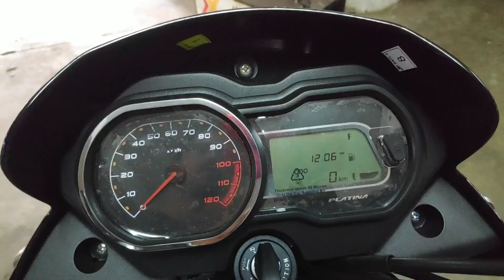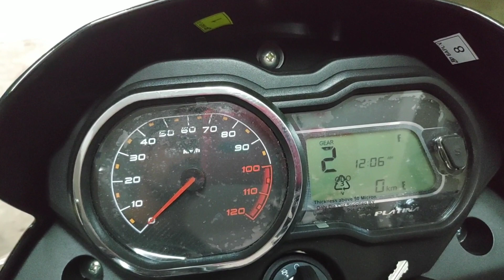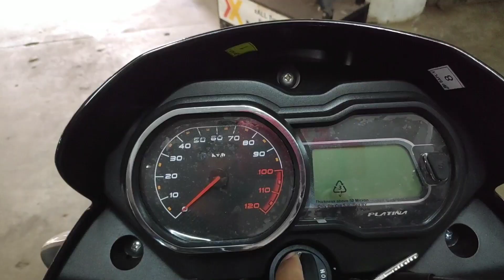Bajaj Platina H gear//Top 5 Reason why you should buy:- Bajaj Platina H gear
Hello guys this video is all about the Bajaj Platina H gear. One of the vast entry level motorcycle by Bajaj in India. Better mileage, good fuel economy and digital instrumental console.

For sales enquiry at Nagpur contact
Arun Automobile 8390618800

Arun Automobile
Patni Plaza Ring Road Orange City Hospital Square, Kamala Chowk, Khamla, Nagpur, Maharashtra 440015